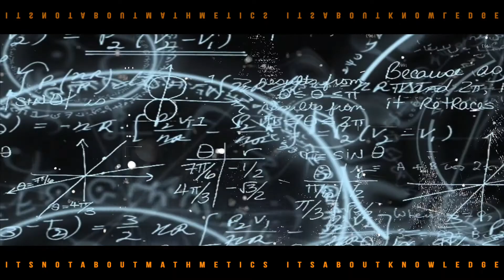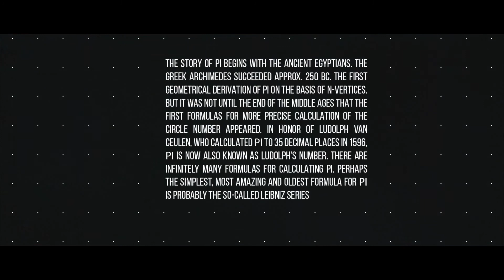ROTOSKOP - Pi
Final Track of EP 2021:1. It is ambient and abstract. So is the video.